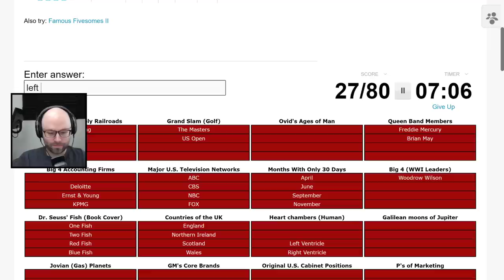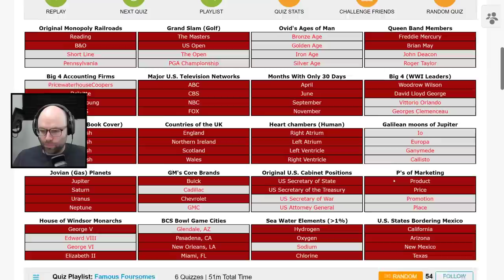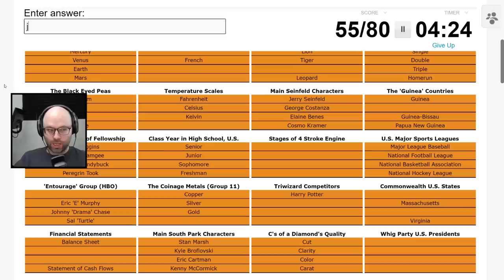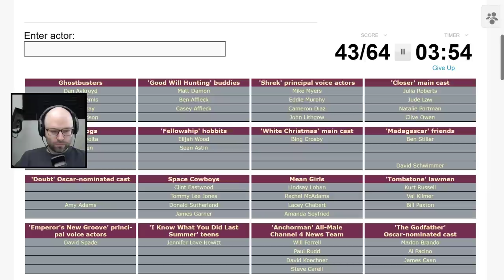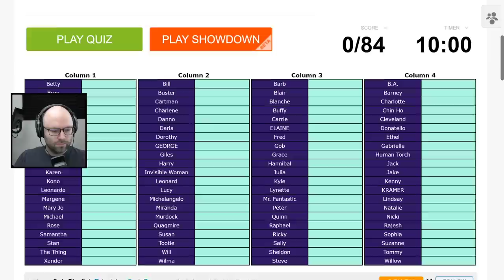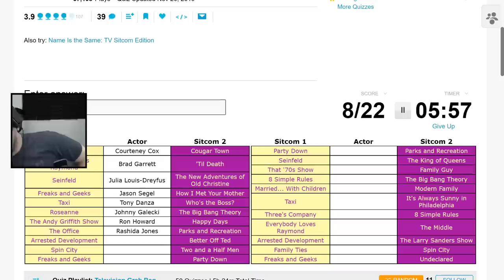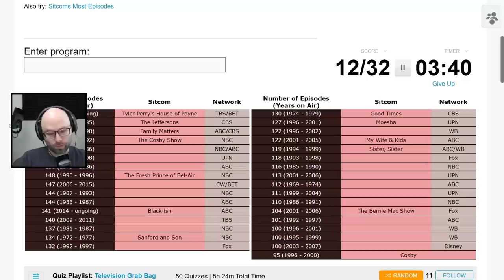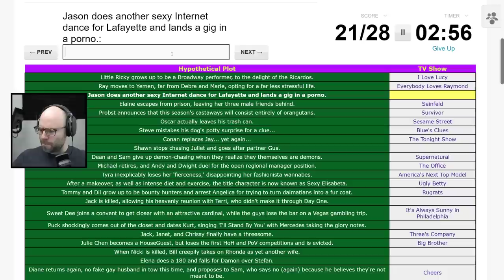trying (and failing) the hardest quiz on the entire website (Sporcle)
This was taken from my stream on November 24th, 2021! Catch me live every day but Saturday

The time has come for trivia training yet again -- let's flex our movie knowledge and get bodied by my unawareness of the locations of corporate headquarters in the US.